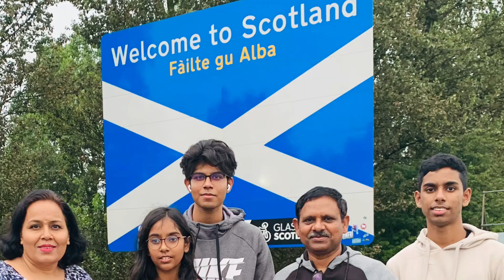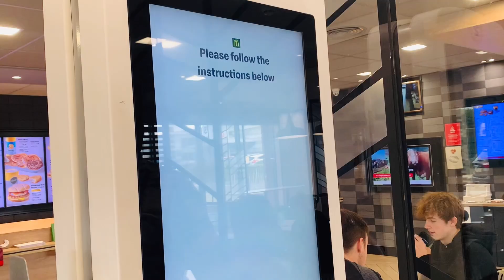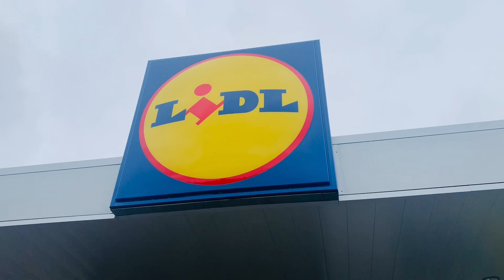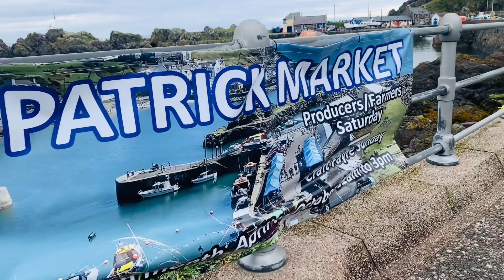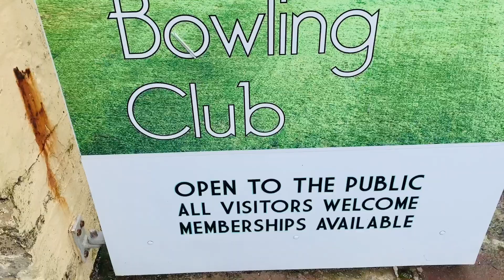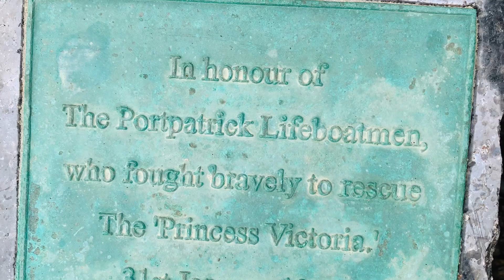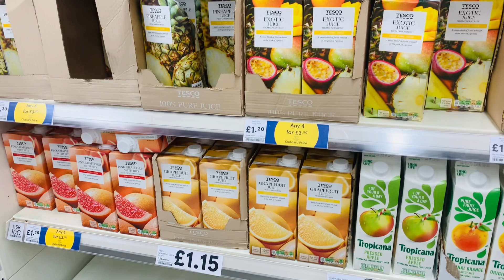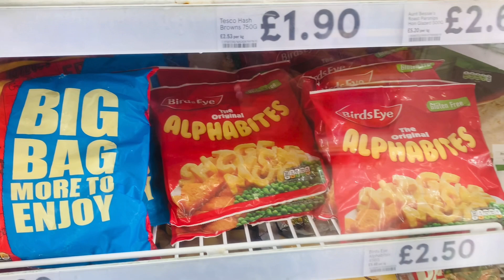Road Trip England to Scotland | Beautiful Land Scape Of Scotland | Vlog in Urdu Hindi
Welcome to Cook and Eat with Noshi Vlogs, your ultimate destination for travel and food adventures! Join us as we explore hidden gems, uncover local secrets, and savor mouthwatering dishes from around the world. From bustling street markets and quaint eateries to breathtaking landscapes and cultural wonders, our vlogs take you on a sensory journey like no other. Whether we're tasting exotic street food, discovering stunning travel spots, or sharing insider tips, our channel is your go-to for the most thrilling and delicious experiences.